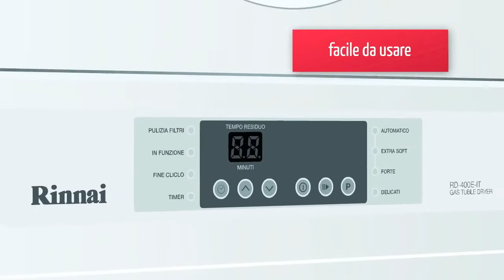Secadora a Gás - Rinnai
Com a você economiza energia elétrica e ganha muito mais conforto. Capacidade para secar até 6Kg de roupa, totalmente computadorizada, desliga automaticamente quando as roupas estão secas, possui vários programas de secagem conforme o tecido, indicador digital de tempo de secagem. É a tecnologia japonesa da Rinnai trazendo sempre as melhores soluções para o seu dia-a-dia.

Seca muito mais rápido que secadoras elétricas.
Compacta e de fácil instalação.
Totalmente computadorizada.
Sensor avisa quando as roupas estão secas.
Porta reversível.
Vários programas de secagem conforme tecido.

Mais Características

Indicador digital de tempo de secagem
Led indicador de limpeza de filtro
Sistema de segurança na porta
Capacidade: até 6kg de roupas secas
Autodiagnóstico digital
Instalação recomendada na lavanderia

Acessórios:
Rack para secagem de tênis
Terminal de chaminé
Suporte para instalação sobre a lavadora de roupas (opcional)

PRINCIPAIS VANTAGENS:

• Seca 6kg de roupas em menos de 1 hora
• Muito mais econômica que os modelos elétricos ( baixo consumo de gás : 0,27kg/ hora em gás GLP ; 0,41m³/ hora em gás natural)
• Tamanho reduzido, adequado a qualquer ambiente
• Secagem total : A secadora desliga quando não há mais umidade interna

• Processo de secagem deixa a roupa mais macia : Maior facilidade para passar as roupas posteriormente
• Ciclo de secagem bem mais rápido que os modelos elétricos
• Sendo um aparelho separado ( só seca ), pode-se utilizar a lavadora enquanto a secadora trabalha, agilizando o processo como um todo.

• Possui 3 programas de secagem, de acordo com o tipo de tecido das roupas : pesado, normal e delicado
• Qualidade e durabilidade.
• Produzida na RINNAI Japão.